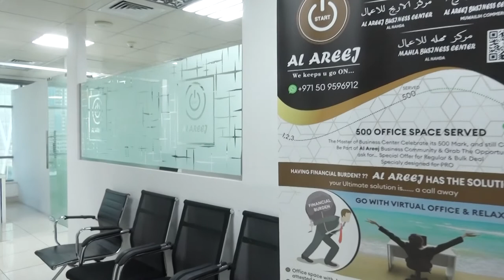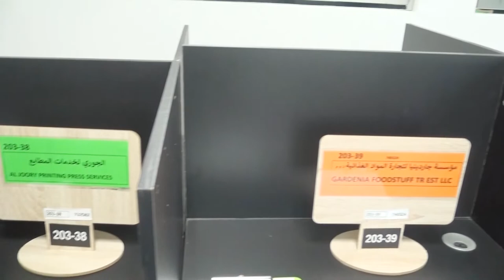Mr Noor Al Huda owner of Al Areej Business Center